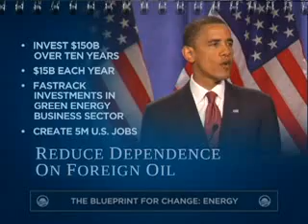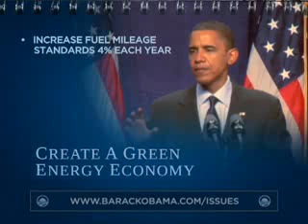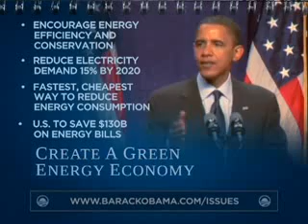Obama's New Energy for America [Green Energy Research]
New Energy for America